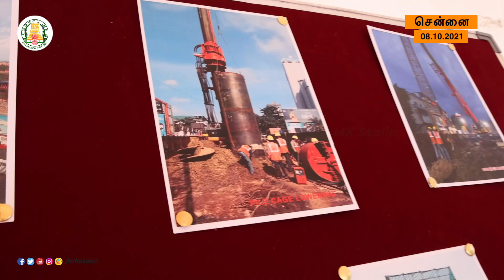சென்னை மெட்ரோ இரயில் இரண்டாம் கட்டத் திட்டப்பணிகள் ஆய்வு | 08.10.2021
MetroRail திட்ட இரண்டாம்கட்டப் பணிகளை ஆய்வுசெய்தபோது தலைவர் கலைஞரின் கூர்த்த மதியும் தொலைநோக்குப் பார்வையும் என் நெஞ்சில் நிழலாடியதோடு மெட்ரோ பணிகளுக்காக நான் மேற்கொண்ட பணிகளின் நினைவலையில் மூழ்கினேன்!
சிங்காரச் சென்னை எனும் கனவு மெய்ப்படும் நன்னாள் நோக்கி விரைந்து நடைபோடுவோம்!

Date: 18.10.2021